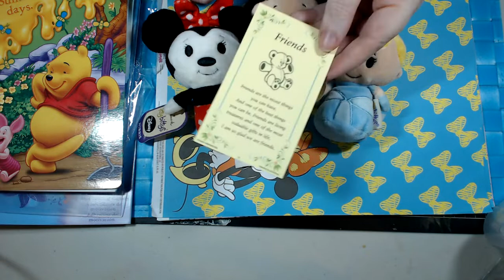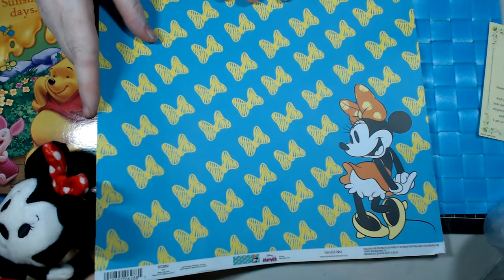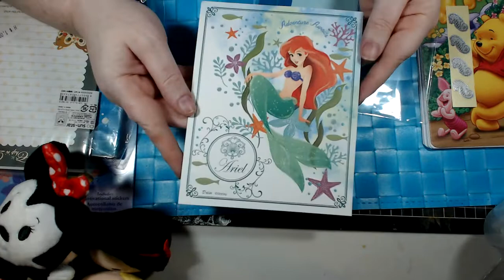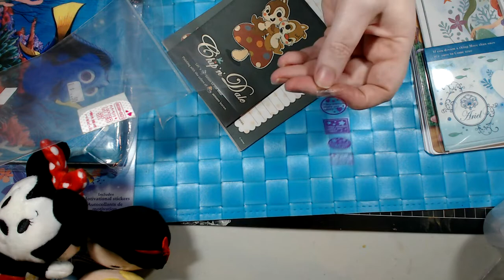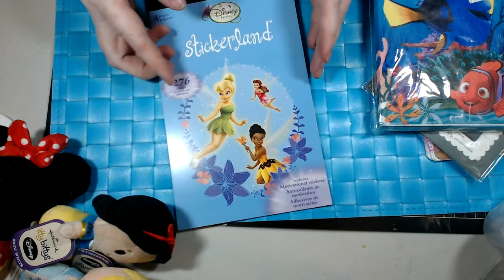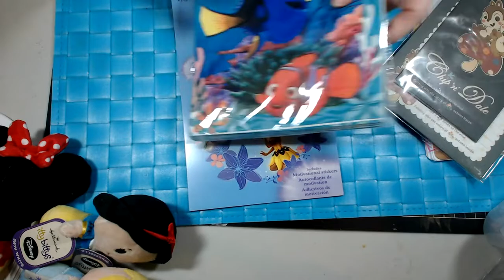RAok From Joanne Leigh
Please check out Joanne's channel here

Amanda Christina Facebook (this is the only place on FB I will respond to messages from)